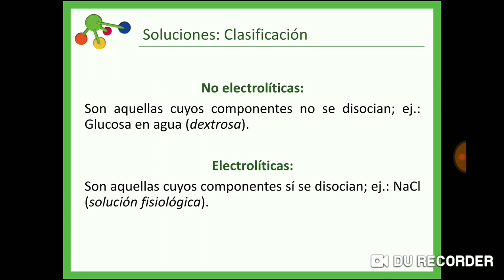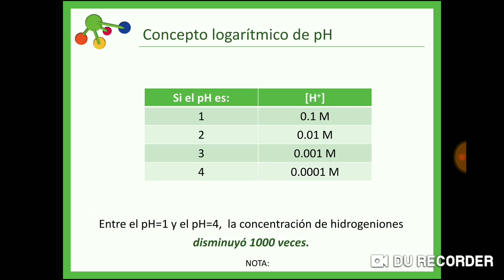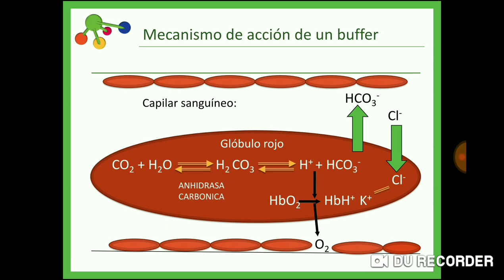Soluciones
PPT soluciones bioquímica semipresencial medicina UBA 2019